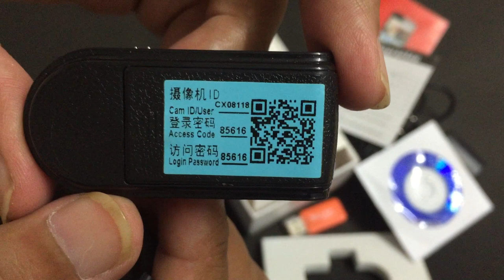Spy 720P HD, WIFI, IP, P2P, Hidden Camera - YouTube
HD-55 WiFi IP Camera for home security Review - YouTube
This is complete ip camera system for home security, easy setup & simple configure with any smartphones or mobile by android app, iPhone app & PC software. HD55 wifi ip camera also support Micro SD Card recording, P2P camera & remote viewing via wifi or 3G.